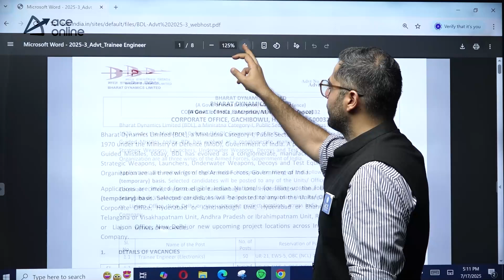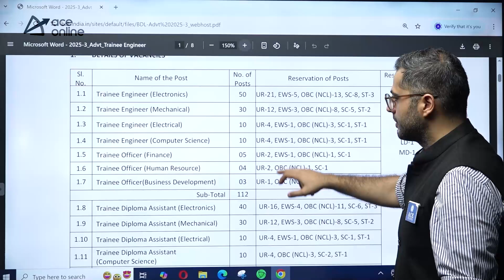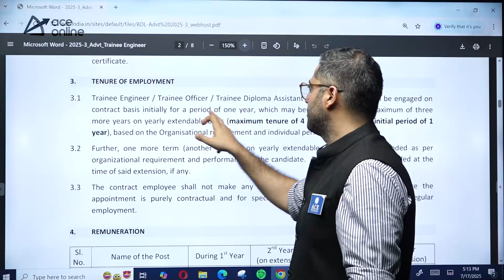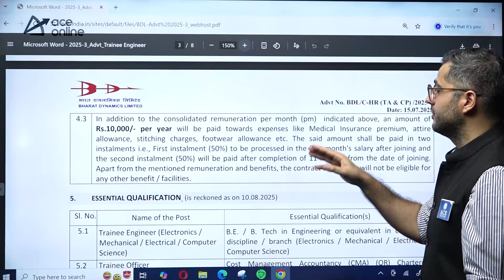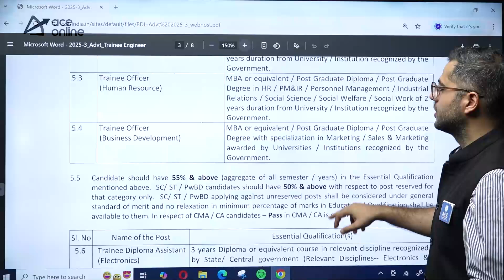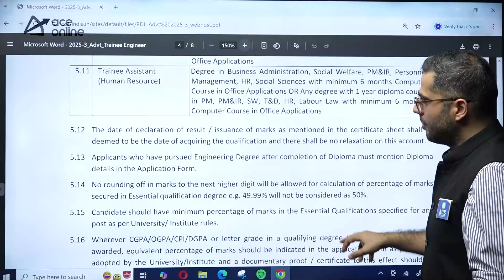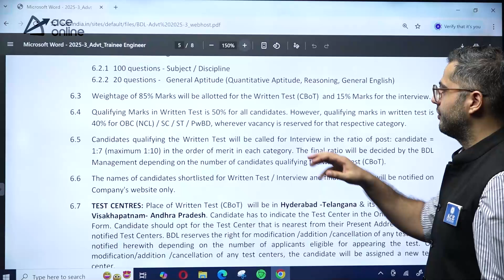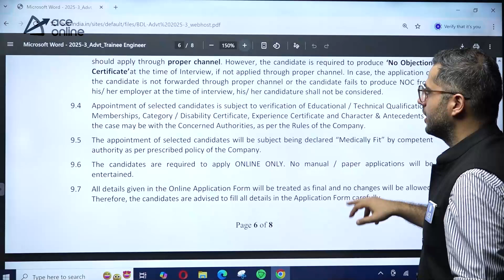BDL Rcruitment 2025 | 212 Vacancies for Trainee Engineer | EC/EE/ME/CS&IT | Last Date: 10-08-2025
🔔 BDL Recruitment 2025 is here with 212 vacancies for Trainee Engineers in EC, EE, ME, and CS&IT disciplines! In this ACE Online video, get full details on eligibility, application process, important dates, and salary. A golden opportunity for engineering graduates to join Bharat Dynamics Limited (BDL). Apply before 10th August 2025. Don’t miss out!